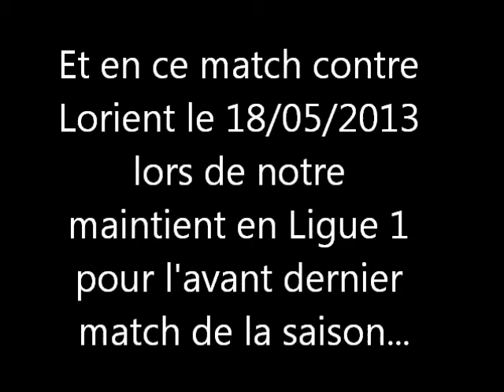Un grand hommage a Johan Liebus + Maintient en Ligue 1. Stade de Reims 1-0 Lorient.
Un match juste inoubliable!